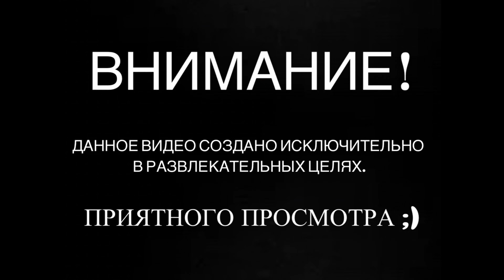КООП - Phasmophobia - Прохождение #2 БЕДА БЕДОВАЯ.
«Phasmophobia» — это кооперативная хоррор игра, разработанная «Kinetic Games». Игра вышла в ранний доступ 18 октября 2020 года на ПК с поддержкой виртуальной реальности. В игре вам и ещё трём другим игрокам придётся исследовать паранормальные локации, наполненные приведениями. По ходу игры, вы будете взаимодействовать с разными видами приведений, будь то призрак или дух, собирая доказательства их существования с помощью датчиков движения, видеокамер или попыток общения с призраком с помощью радиоприёмника.